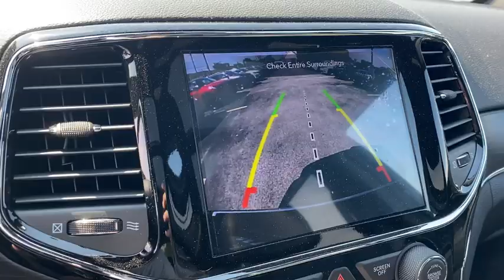2020 Jeep Grand_Cherokee Willoughby, Painesville, Chardon, Chesterlane, Mayfield Heights OH J20330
Diamond Black Crystal Pearlcoat New 2020 Jeep Grand_Cherokee available in Willoughby, Ohio at Chrysler Dodge Jeep Ram of Willoughby. Servicing the Painesville, Chardon, Chesterlane, Mayfield Heights, OH area.

Diamond Black 2020 Jeep Grand Cherokee Limited 4WD 8-Speed Automatic 3.6L V6 24V VVT Grand Cherokee Limited 4D Sport Utility 3.6L V6 24V VVT 8-Speed Automatic 4WD Diamond Black Black Leather.brbrRecent Arrival!brbrbrDealer Discount of $3715 off MSRP